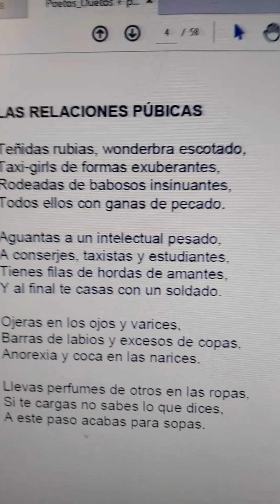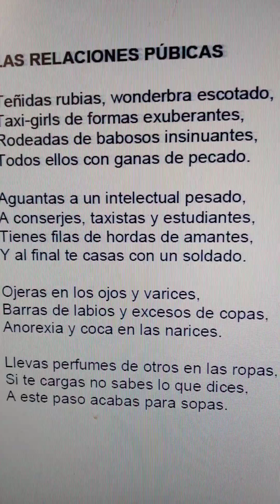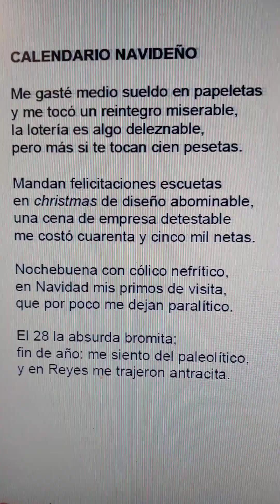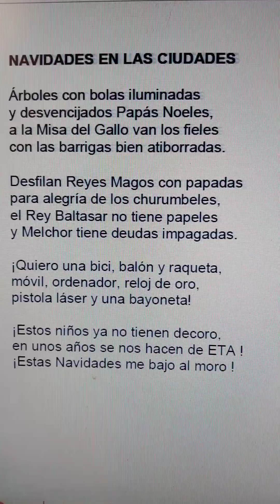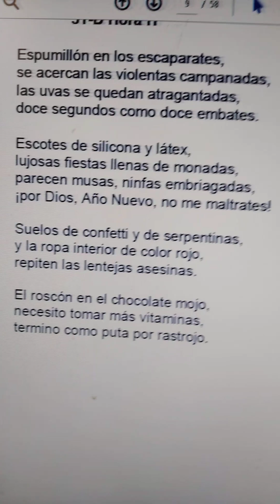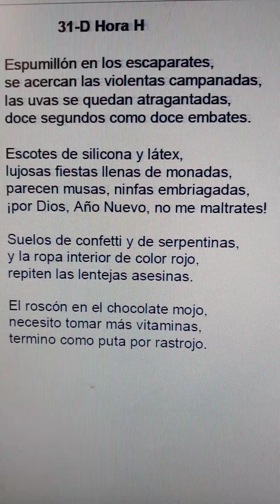poesía literatura verso textos escritos poemas sonetos (1)